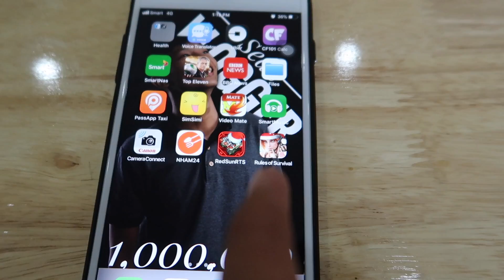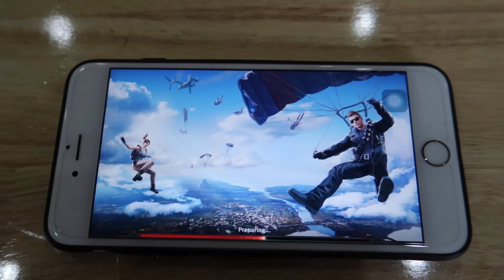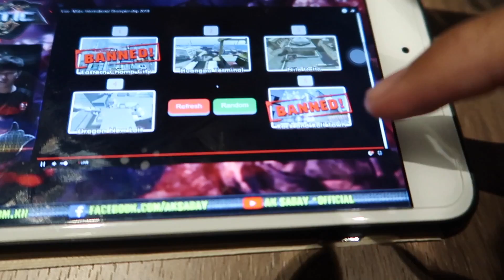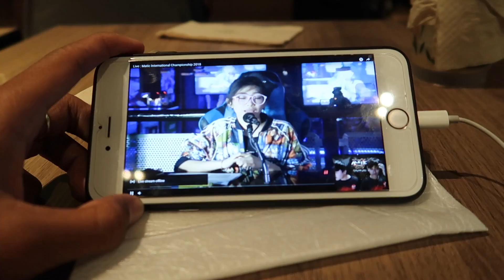NEVERCARE GOT 2ND Place AT MATIC World Championship - Cambodia Vlog 2018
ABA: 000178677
Paygo: 77506

Topic:

Traveling around the world is my goal :D

+Credits:

Camera: GoPro Hero 5
Editing Video: Final Cut Pro
Thumbnail : PhotoShop CC 2017